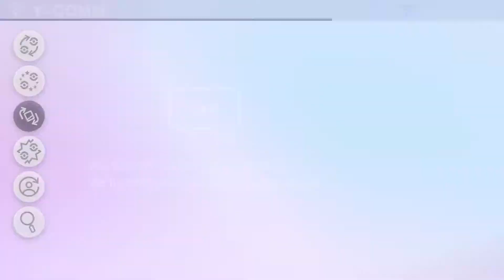Pokemon Shield: Ep 17 | The Thicc Leader Has Arrived